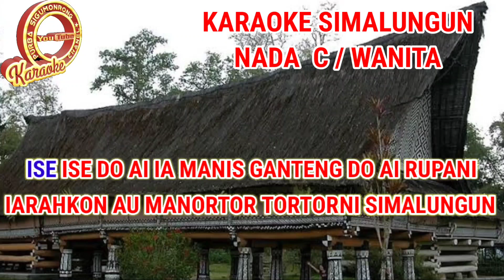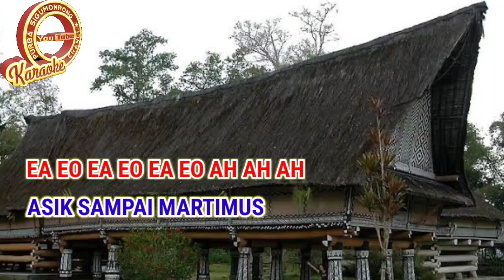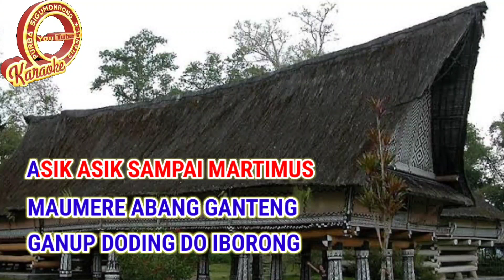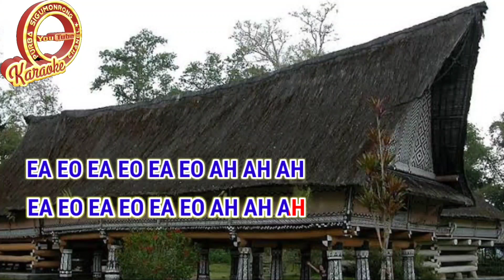KARAOKE GOYANG ITIK 2 ( GOTIK 2 ) NADA WANITA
Karaoke goyang itik 2 lagu simalungun ( gotik 2 ) nada wanita
Ciptaan Panca I. Saragih